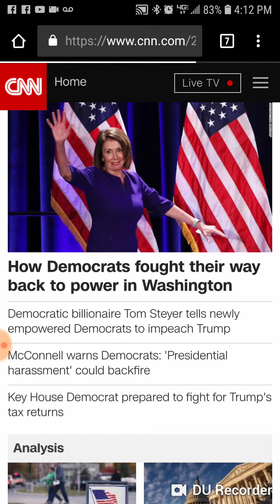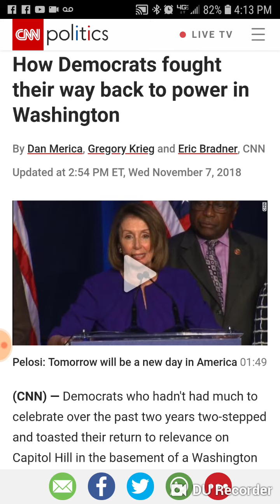Post Election Thoughts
Have to take my medicine here...I also didn't realize until later that Susan Collins wasn't up for reelection this year.